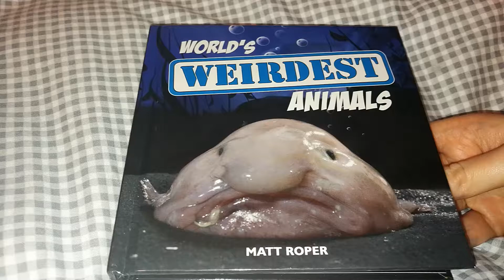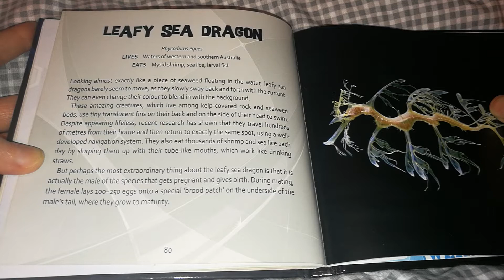Reading Aloud: World's Weirdest Animals: Leafy Sea Dragon (British Female)